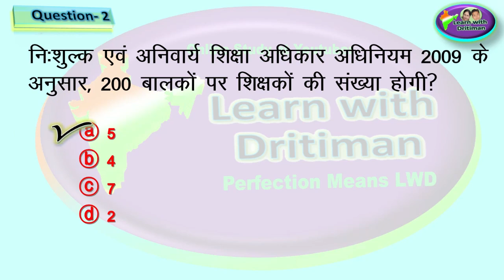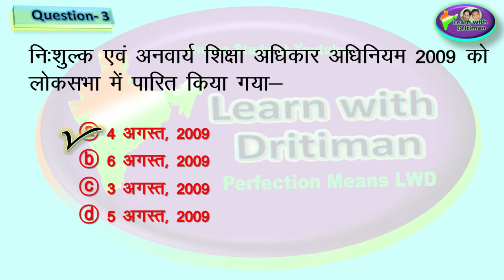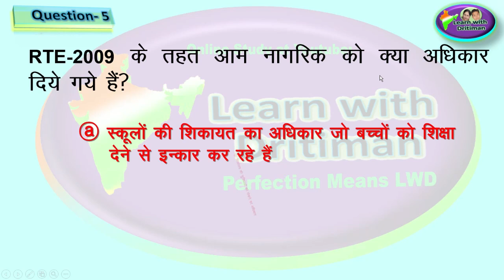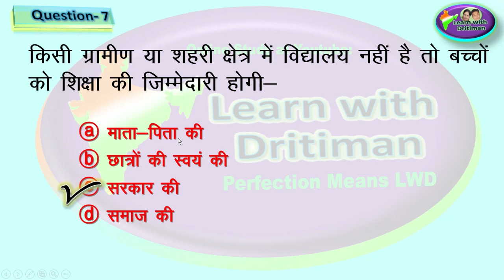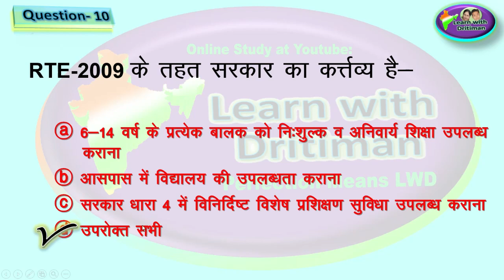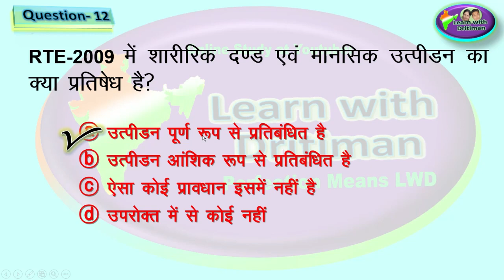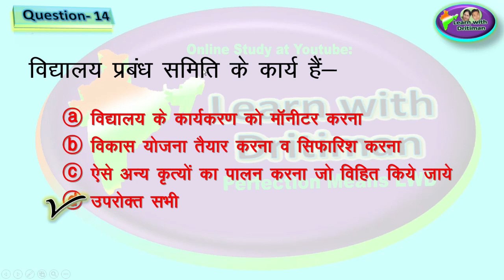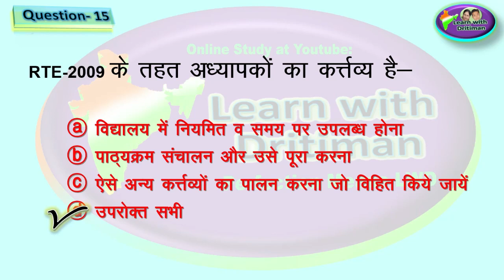reet/ Test-15/ RTE 2009/ all subjects/ Revision Test/ Model test/ Paper/